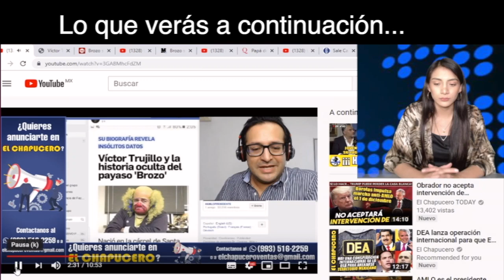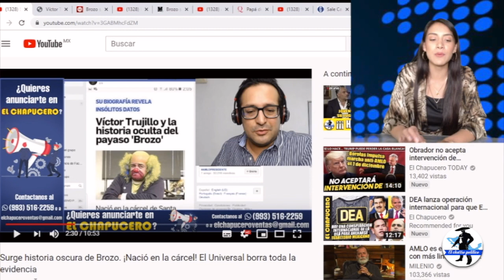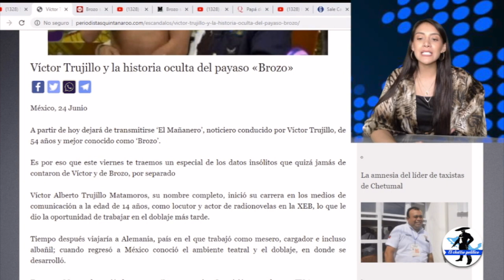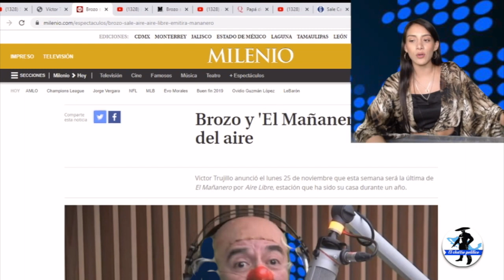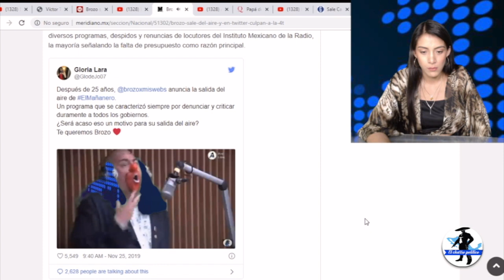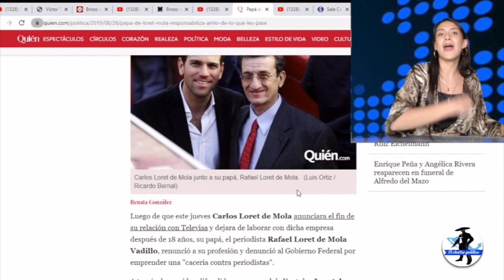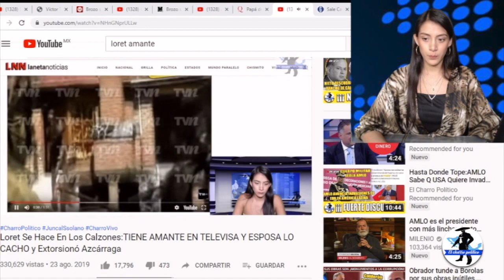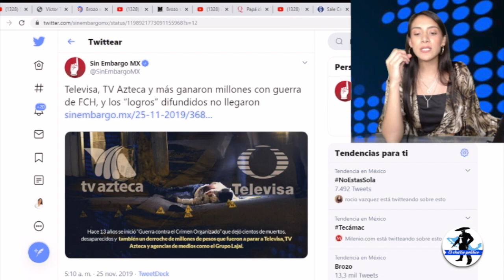Por ProblemasMentales yHaberNacido EnPrisión SuspendenPrograma D Brozo;Quiere Q Amlo PageTratamiento